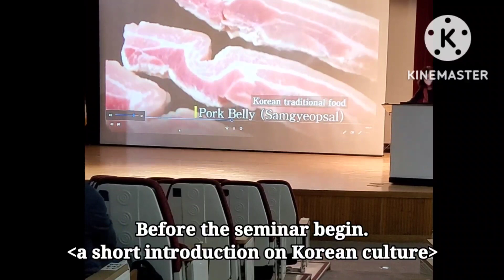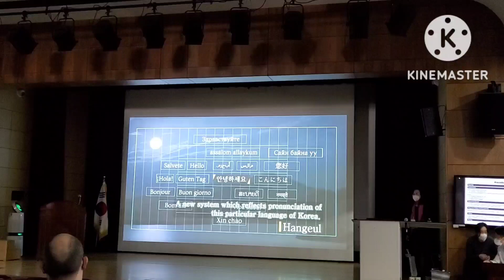English teachers seminar in South Korea Daegu & Yena's fun time at the mall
Hello guys! Watch our new uploaded video.
A new vlog during the seminar and of course Yena's play time.